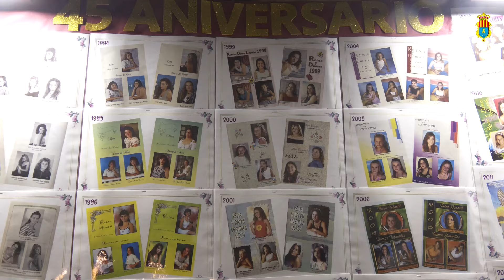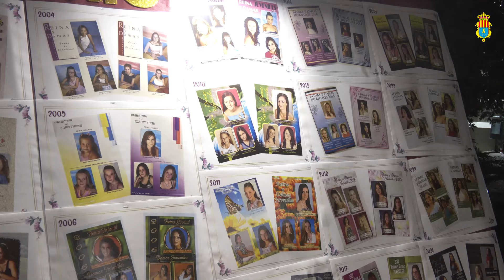PREGÓN Y CORONACIÓN CAMPO DE GUARDAMAR 2024